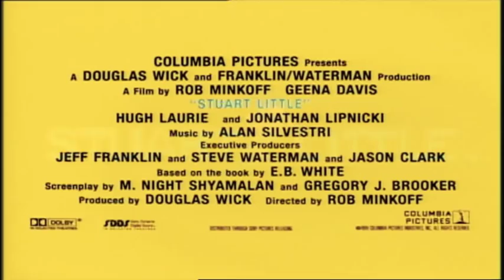Stuart Little- Domestic Trailer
Rent or buy on DVD